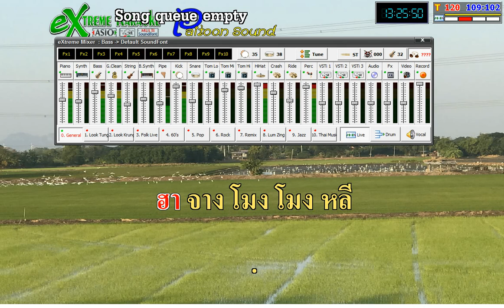เทียน มี มี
เทียน มี มี อีกบทเพลงจีนอมตะ ฟังกันทุกปี ช่วงตรุษจีน